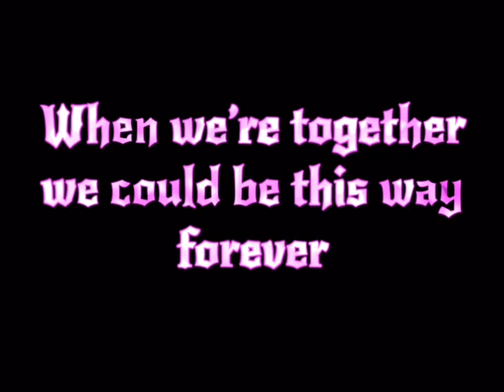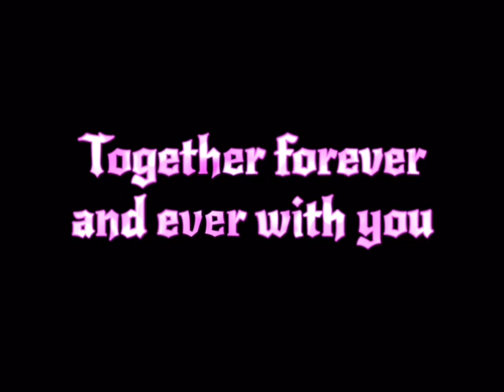Garry Don Thacker - I just wanna hold you in my arms (official lyric video)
Here the newest song from The 8-Bit Garry Don “I just wanna hold you in my arms” enjoy!
Written by Garry Don Thacker
Preformed by Garry Don Thacker
Composed by Reilly Clark